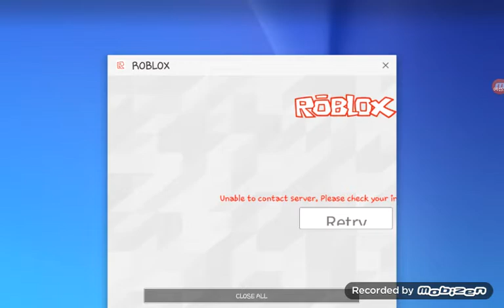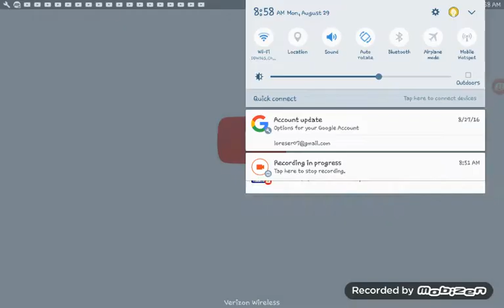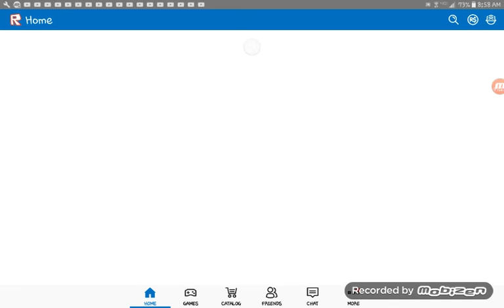Clash of clans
I'm sick today so one like=medicine